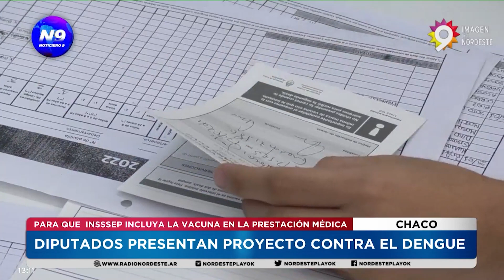DIPUTADOS PRESENTAN PROYECTO CONTRA EL DENGUE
PARA QUE  INSSSEP INCLUYA LA VACUNA EN LA PRESTACIÓN MÉDICA
El proyecto firmado por la diputada, Tere Cubells, en conjunto Nicolás Slimel, Mariela Quirós, Analia Flores y Gladys González, argumenta que, de aprobarse, “las afiliados y adherentes de la obra social de la provincia podrán beneficiarse con una absorción –como mínimo- del 50% del costo de la vacuna. Además, prevén campañas de prevención y provisión de repelentes de insectos en cantidad necesaria y suficiente, y de manera gratuita, para colaborar con éste momento de emergencia en la provincia.
NOTA: TERE CUBELLS - DIPUTADA PROVINCIAL